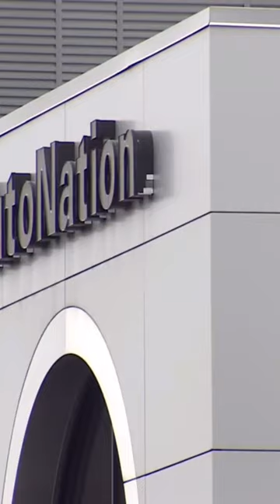Man who allegedly strangled Bellevue officer appears in court